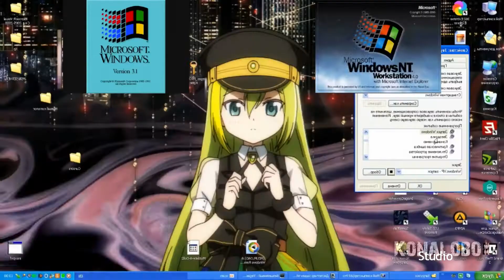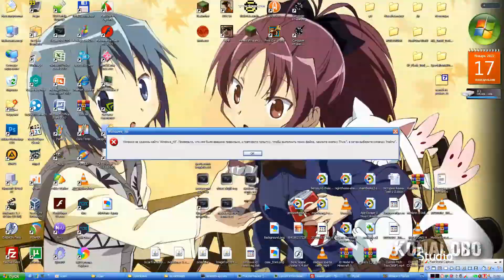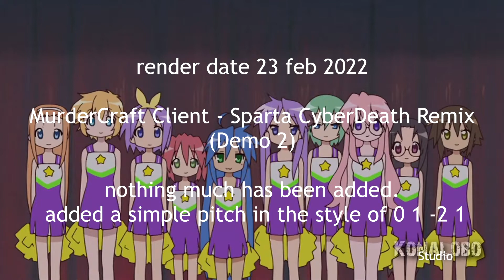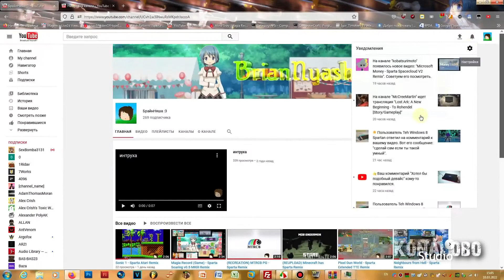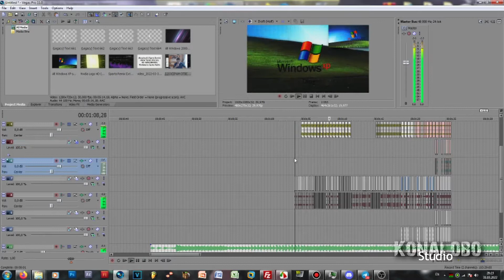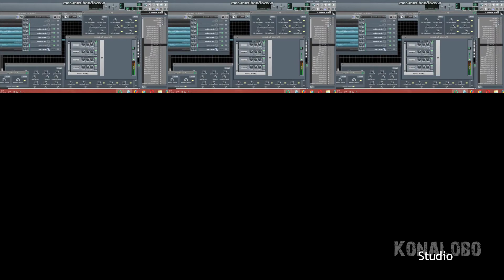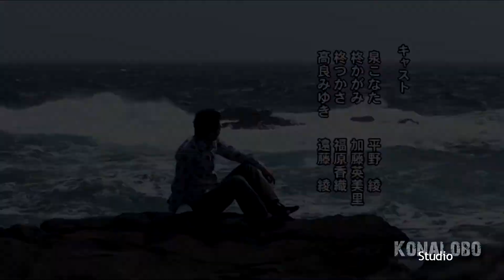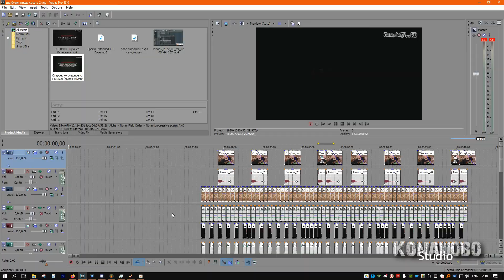Unreleased Remixes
Today I collected demos of remixes released or never seen the light of day. today you will find out how my remixes have changed and improved, how much I hated doing recreations and how I almost ended my remixing career